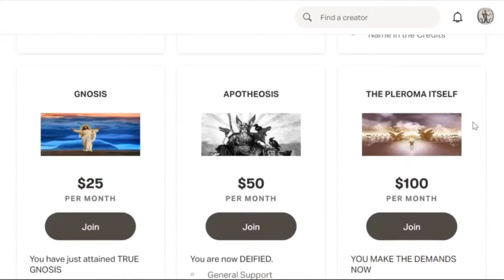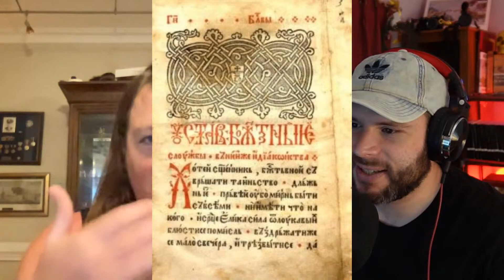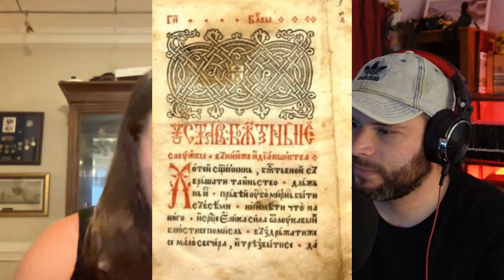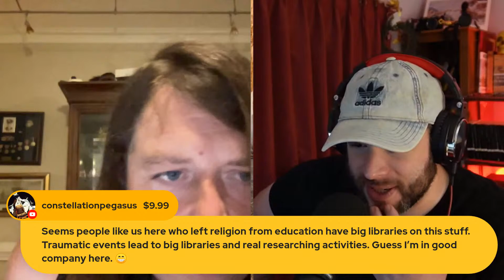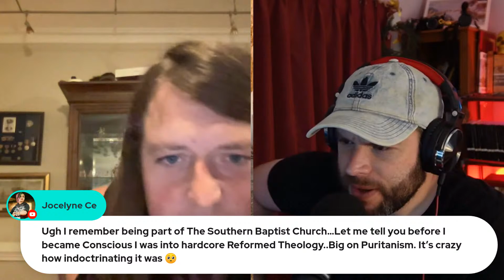The Ladder of Divine Ascent: Heyschasm | Vivian Taylor M.A.